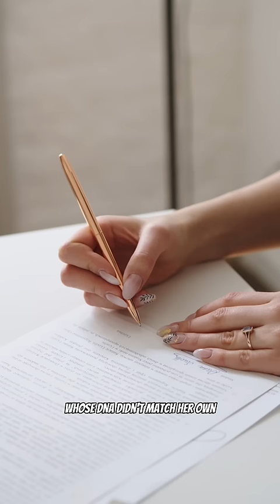SHE WAS CARRYING 2 SETS OF DNA!!